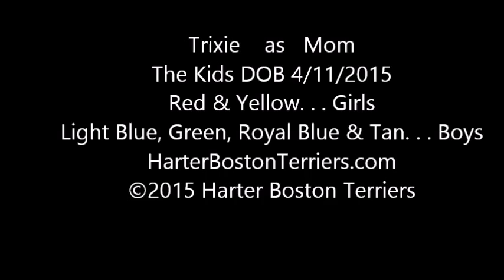Boston Terrier Mom and 6 Pretty Puppies